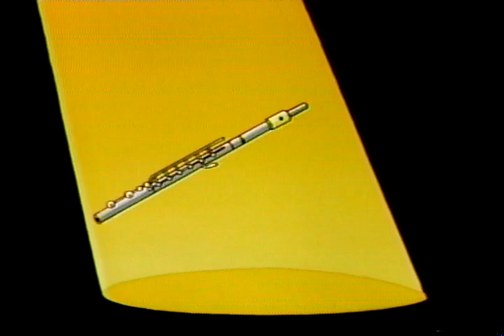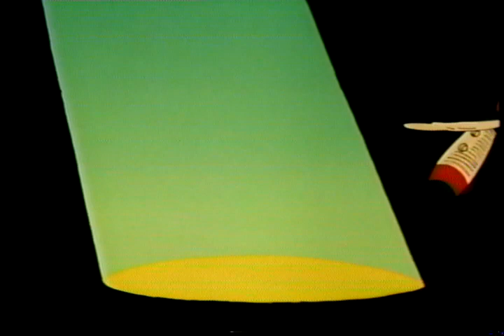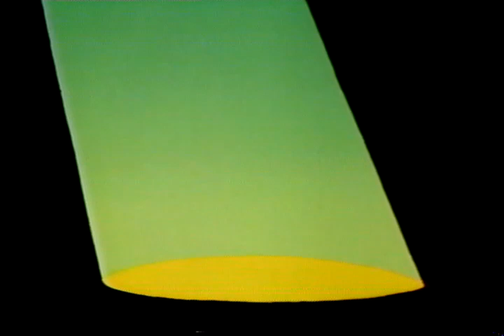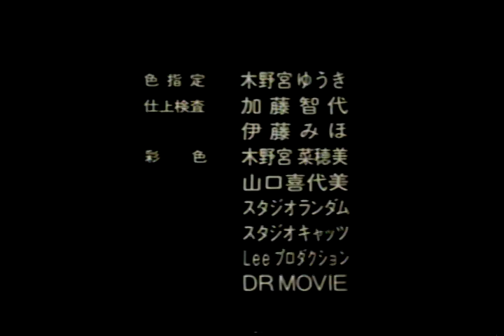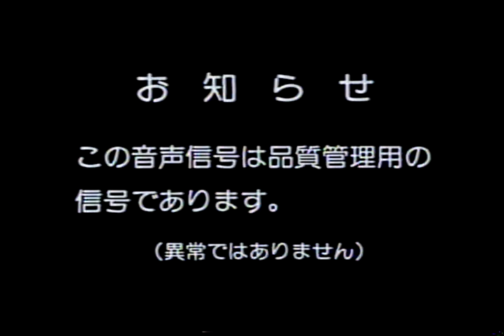[Re-upload] Kimba the White Lion - Symphonic Poem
Re-uploaded with audio fixes.

I bought a rare VHS tape of the Symphonic Poem on ebay and also its CD, so I decided to digitize the footage and rip the music from the CD to put them together.

Recorded from my NV-SD400 VCR.